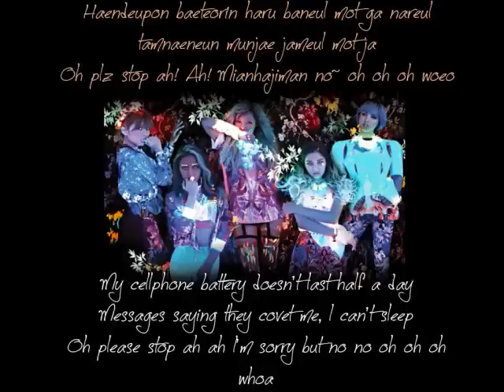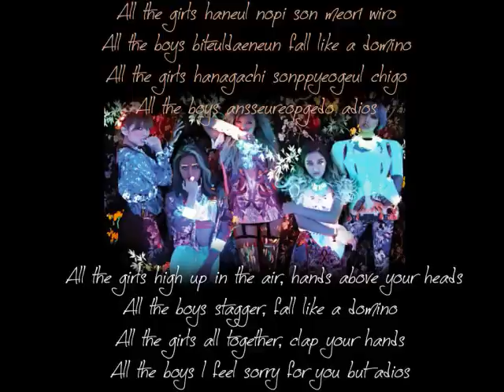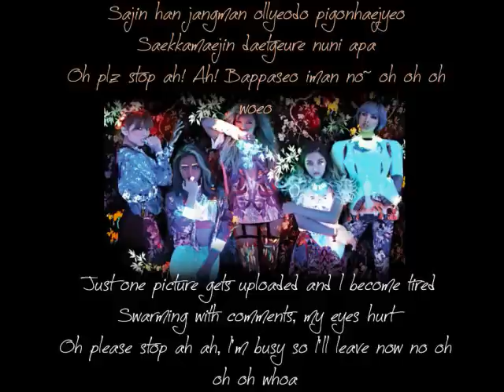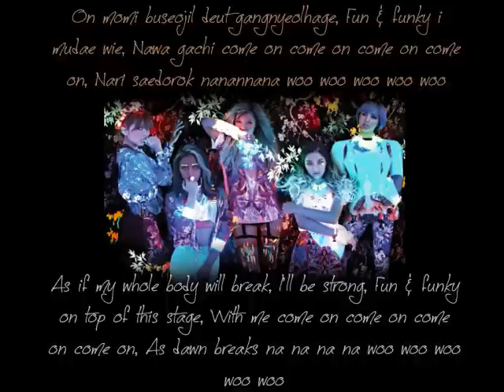4minute-Domino(Eng./Rom. Lyrics + Full album DL)